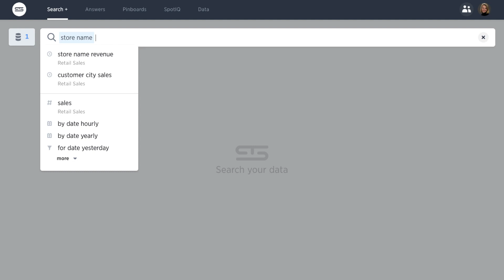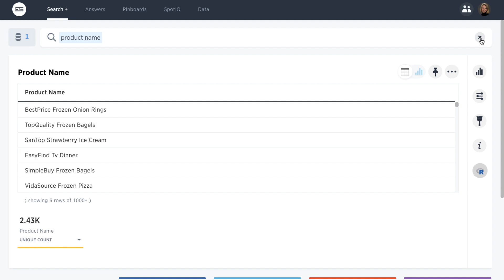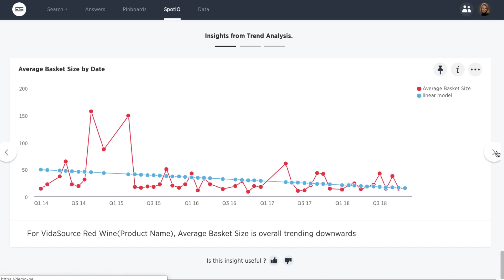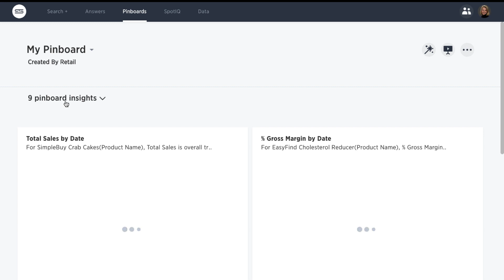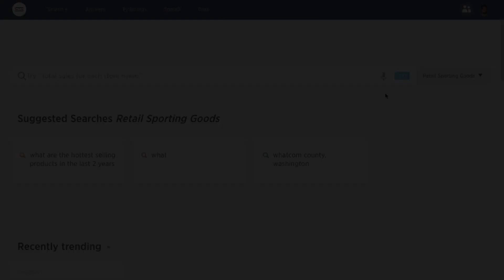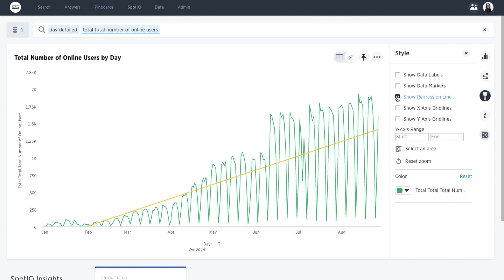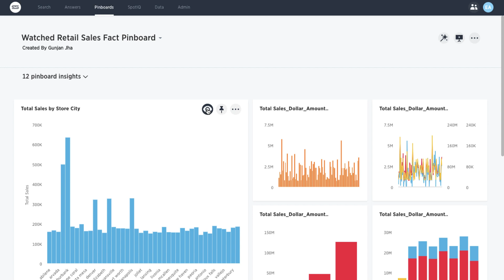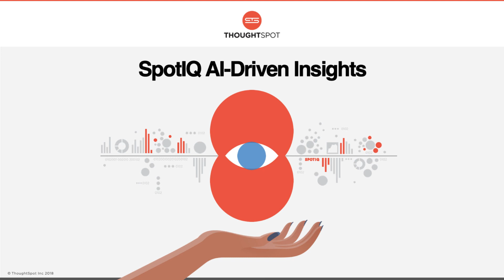ThoughtSpot AI for BI demo